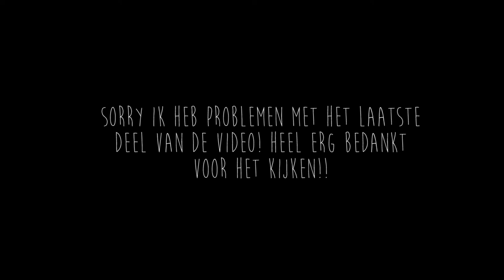Ik heb er eigenlijk helemaal geen zin in! - vlog #153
Dit weekend is een rustig weekendje. We beginnen met het consultatiebureau voor Nils. Hij heeft zijn 4 jaar afspraak dus het is tijd voor een vaccinatie en oogtest. Hij doet het fantastisch. De rest van de dag doen we het rustig aan. Verder gaan Nils en Sven naar de Lego beurs en Elin en ik vermaken ons thuis.

Liefs,
Carien